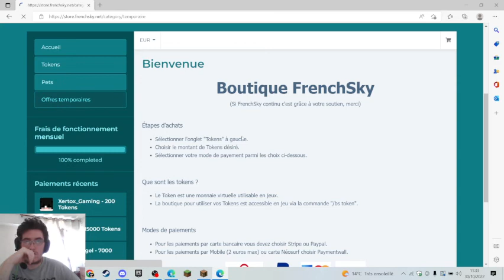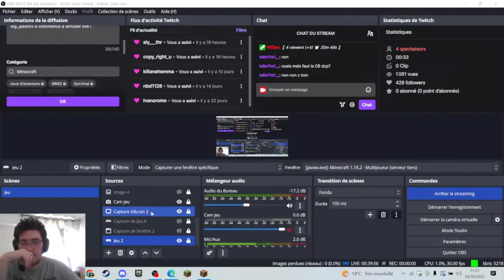Gros farming sur FrenchSky en skyblock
IP du serveur : mc.frenchsky.net